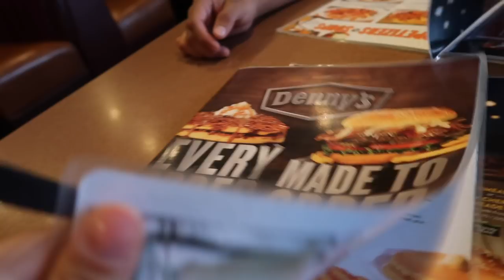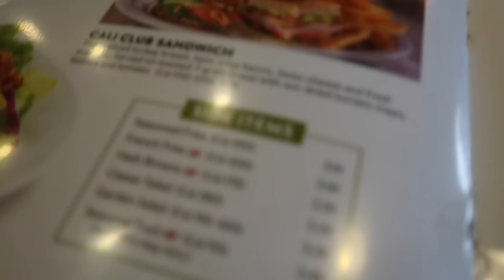Buscando decoración para el baño! | No me volverán a ver así!